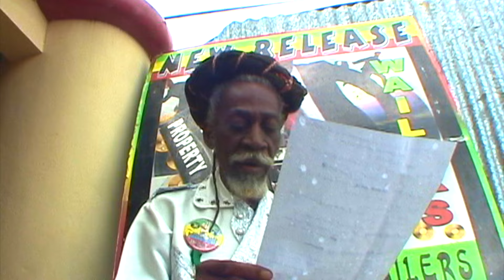Bunny Wailer - See And Blind - Bob Marley & The Wailers - binghi concert Jamaica - Live EBC STUDIO